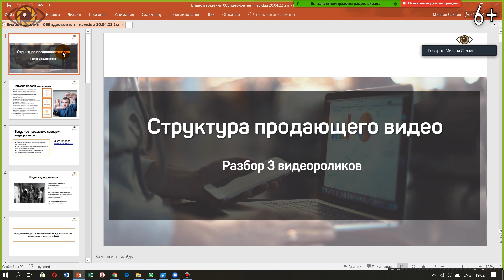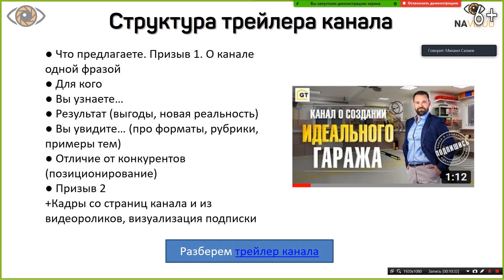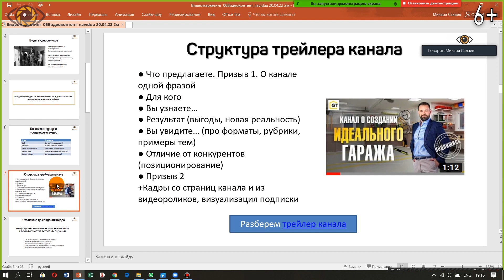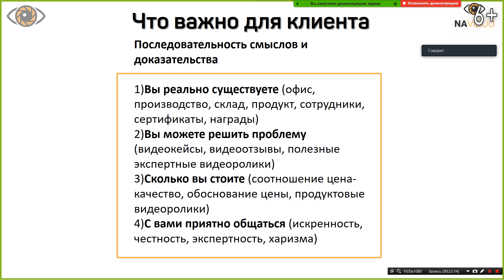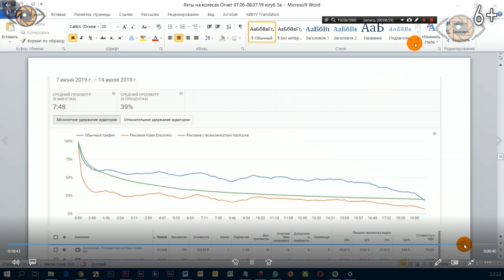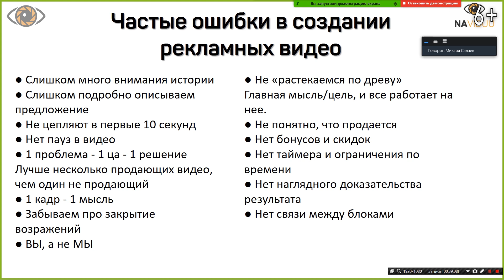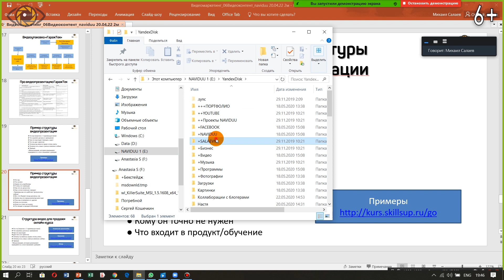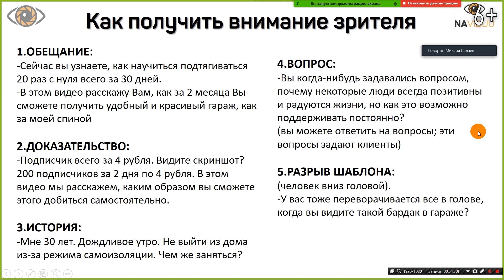Сценарий для видео. Создание продающего сценария для бизнеса Вебинар для Genius Marketing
Как написать сценарий для продающего видео. Подробно разбираем структуру роликов на реальных примерах. Заказать консультацию по продвижению в b2b в 1 клик

Как написать продающий сценарий для видео на Ютуб. Вебинар для Genius Marketing.

Вы на канале Видеомаркетинг YouTube для бизнеса Naviduu, меня зовут Михаил Салаев. В этом ролике рассмотрим основы того, как написать сценарий и сделать продающее видео.

Разберем на реальных примерах структуру сценария, нюансы, которые необходимо отобразить в ролике для успешного продвижения в Ютуб. Также отметим ошибки, которые часто допускаются в сценариях рекламных видеороликов.

Если вы хотите узнать больше о видеомаркетинге и о том, как успешно заниматься продвижением в Ютуб  – пишите нам, маркетолог компании Naviduu Михаил Салаев ответит на ваши вопросы.

00:00 Как сделать продающее видео самостоятельно: структура сценария
02:04 Типы продающих видеороликов
03:31 Что в себя включает продающее видео
04:41 Базовая структура продающего ролика
05:36 Продвижение в Ютуб: разбор структуры трейлера канала на примере
15:36 Что важно сделать до начала создания продающего видео
18:17 Как завоевать доверие зрителя
20:45 Разбор структуры и пример продающего информационного ролика
30:42 Частые ошибки в сценариях рекламных видеороликов
37:06 Как сделать продающий ролик: общие рекомендации
42:45 Продвижение в Ютуб: разбор видеоупаковки на примере «ГаражТек»
44:43 Пример сценария продающего видео
44:59 Структура видеопрезентации и примеры роликов
50:33 Видеомаркетинг: как получить внимание зрителя

★ NAVIDUU ★ производство видеороликов, видеомаркетинг под ключ.

Так, всех приветствую. Сегодня о структуре продающего видео. Мы сегодня разберем три видеоролика. Наша основная задача разобрать и понять, как создавать видео для бизнеса. Причем, в идеале, всегда лучше обратиться к продакшену, к специалистам, которые смогут выявить основные преимущества, смыслы, придумать креатив, создать видеоролик. Но часто бывает, что у малого бизнеса нет возможности, и лучше сделать видеопрезентацию себя бюджетно, то есть сделать это самостоятельно. Или, по крайней мере, отдать хотя бы на монтаж или отдать видеосъемку.
И сегодня про базовые моменты, разобрав несколько видеороликов для разных целей, как это лучше сделать самостоятельно.
Немного познакомиться. Меня зовут Михаил Салаев, я видеомаркетолог, основатель агентства по видеомаркетингу Naviduu. Мы занимаемся комплексным продвижением бизнеса с помощью создания видеороликов, продвижения их в Ютуб и настройки видеорекламы. И, конечно же, в этом процессе у нас активно участвуют видеоролики, и сейчас мы об этом поговорим.